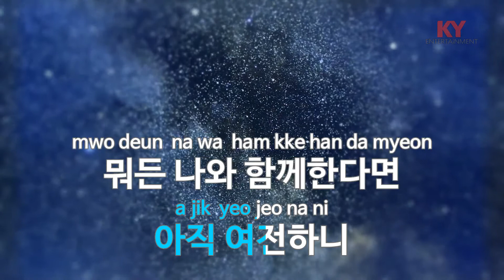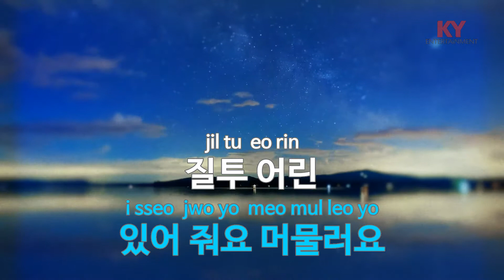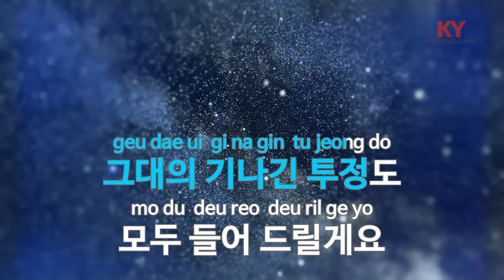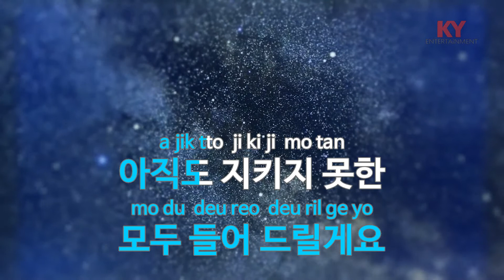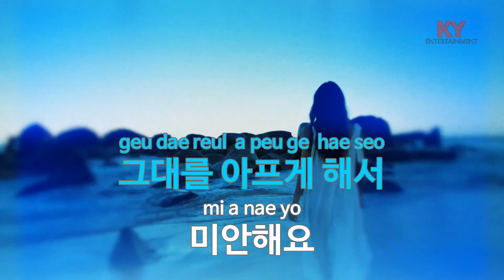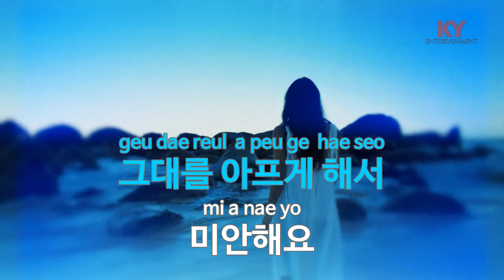[KY ENTERTAINMENT] 있어 줘요 - 장덕철 (KY.21161) / KY Karaoke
★ 곡 정보 ★
번호 : 21161
제목 : 있어 줘요
가수 : 장덕철
작사 : 덕인
작곡 : 덕인

Copyrightⓒkeumyoung